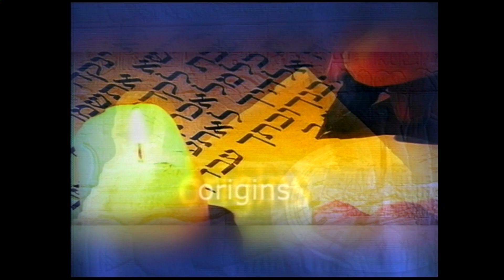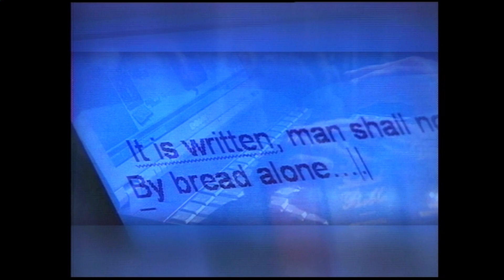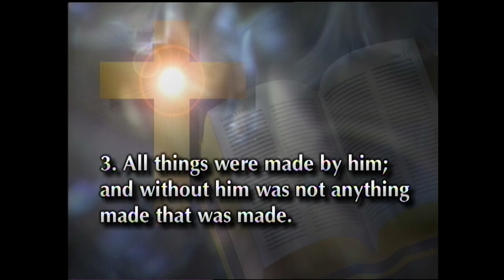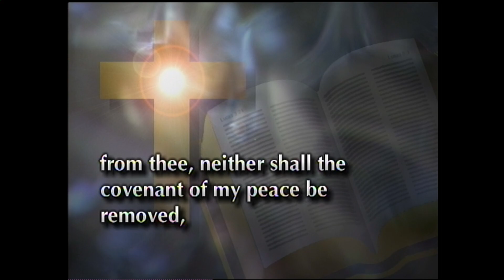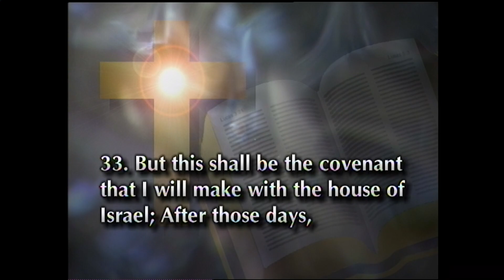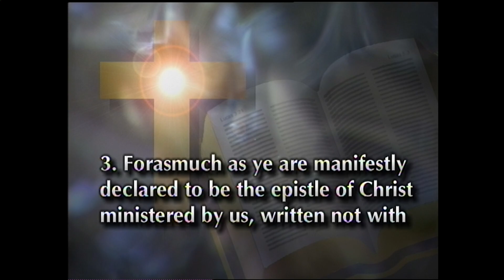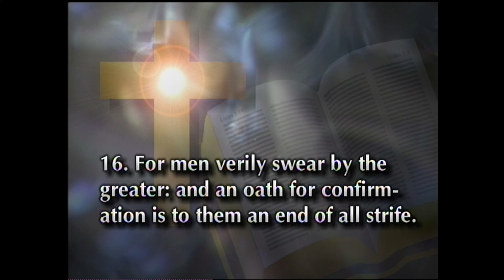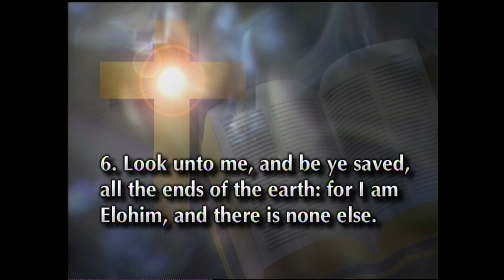The Mighty Creator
Henry Feyerabend - October 5, 2000